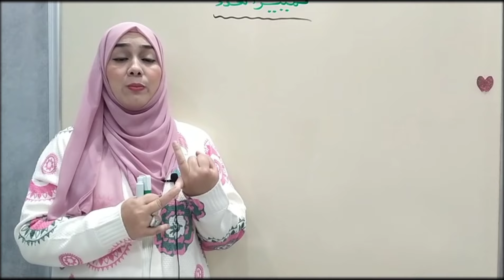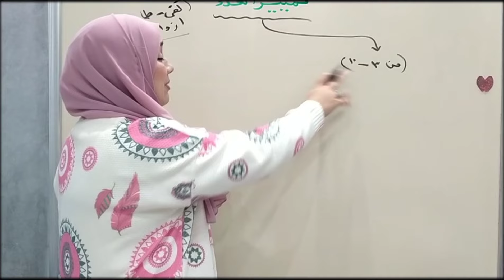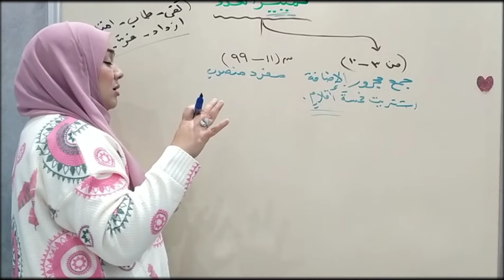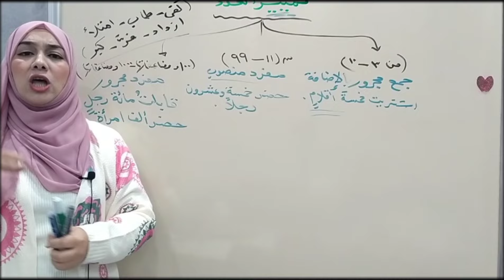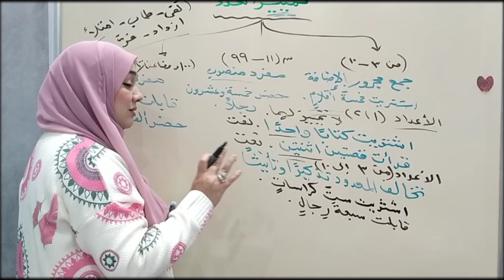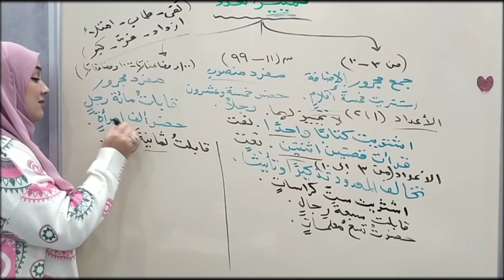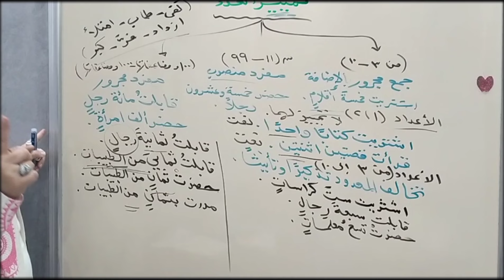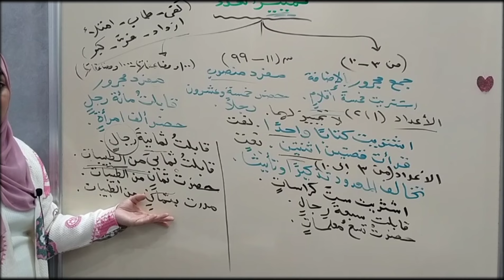تمييز الأعداد من(١_١٠) للصف الثاني الاعدادي.